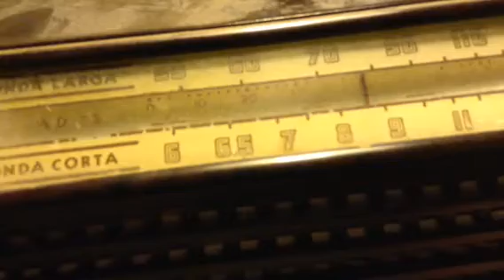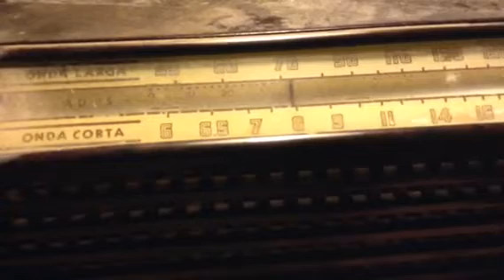Radio antigua valvular